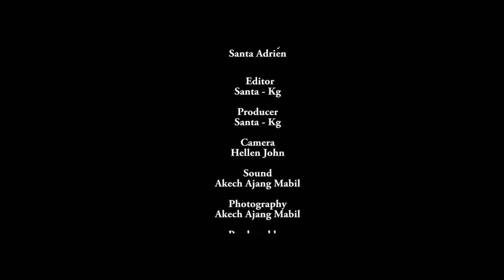Gen James Hoth Mai on South Sudan Civil Servants Headcount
Hon. James Hoth Mai on the Idea of Civil Servants Headcount.